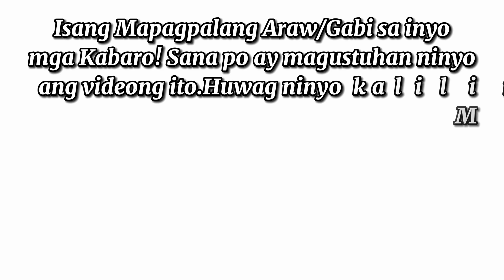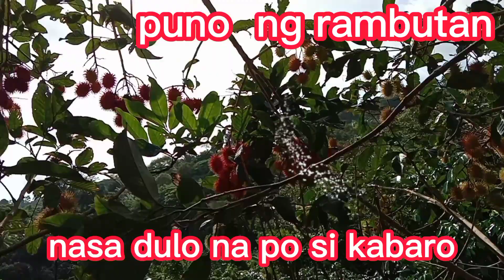EP : 306 Nagharvest ng Rambutan Para Kay Idol Bonok & Boss Ennan & Family l Kabaro's Channel🇵🇭🤠